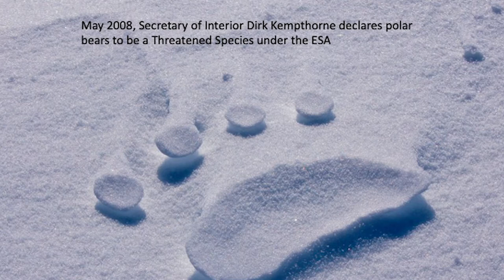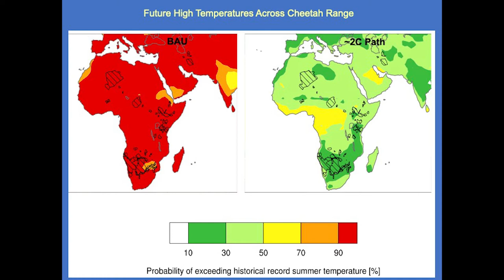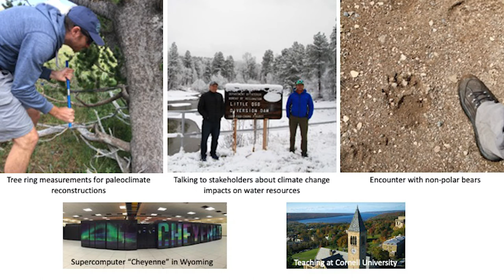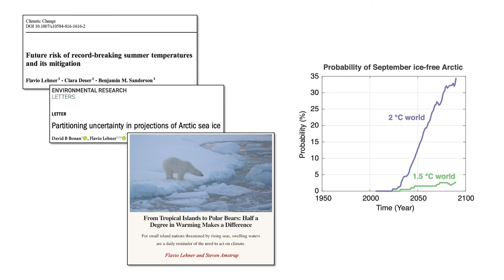Conservation Happy Hour - Meet PBI's New Chief Scientists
Join us and be among the first to welcome Dr. John Whiteman and Dr. Flavio Lehner as PBI's new chief scientists. Our beloved Dr. Steve Amstrup is retiring and passing the torch to a new generation of polar bear and climate researchers.